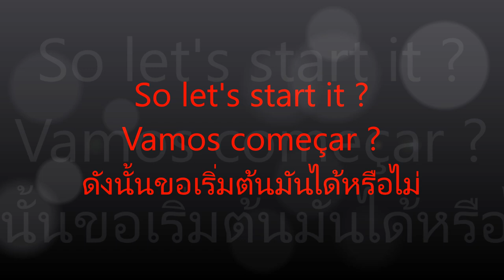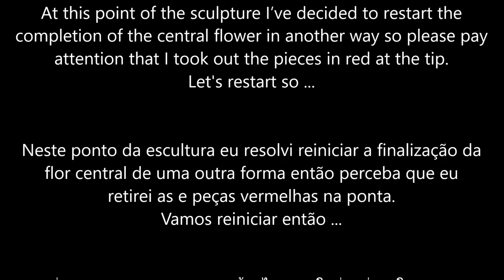Fabergé melon, Melon Carving, Melão carnaval, การแกะสลักผลไม้, 水果雕刻, Ukiran buah